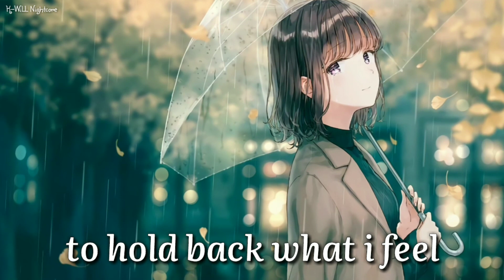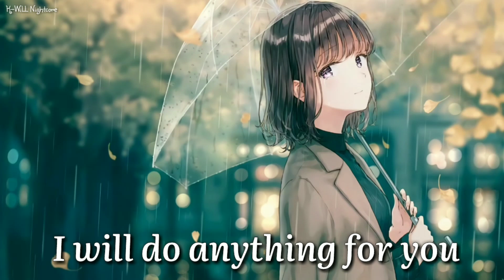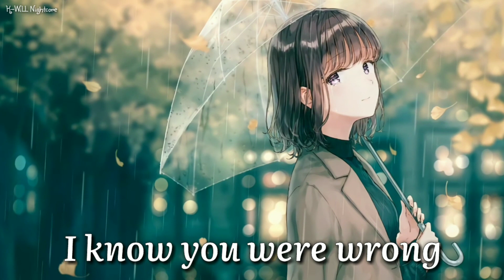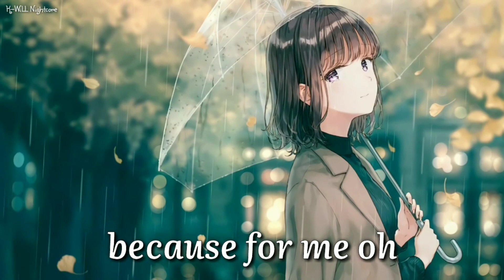Nightcore → More Than My Ego || Lebih dari Egoku [ENGLISH VERSION] (Lyrics)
"no ego no live... :3"

Nightcore -  More Than My Ego - Emma Heesters (cover) || Lebih dari Egoku - Mawar de Jongh - (Lyrics)
➥ Song: Lebih dari Egoku [ENGLISH VERSION]
➥ Artist: Emma Heesters (Cover)
➥ Original Song: